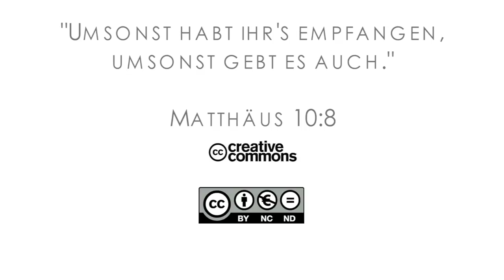15Q04 / 03 Jeremia